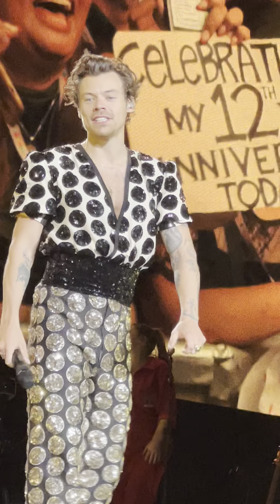Love on Tour Bangkok 25 - Harry Talk 7 (Philippines!)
~larry is real~